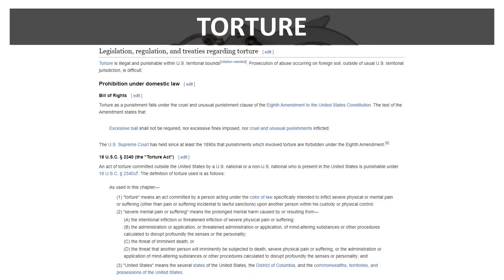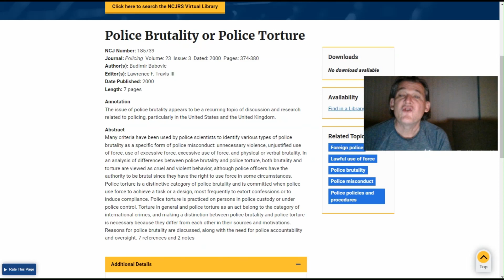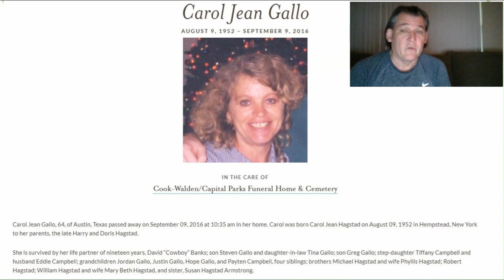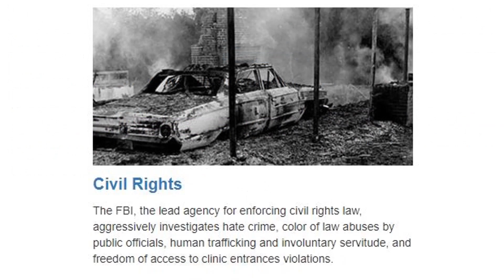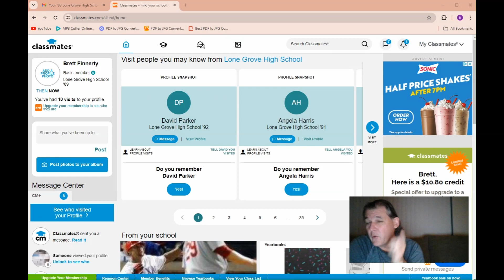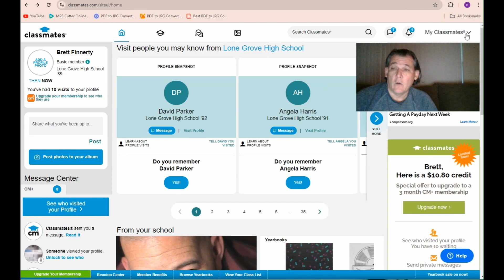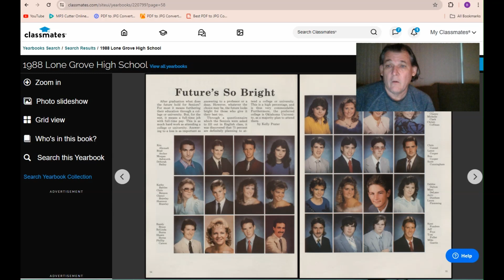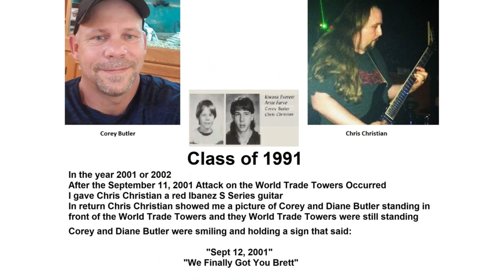990 What does the FBI Investigate?